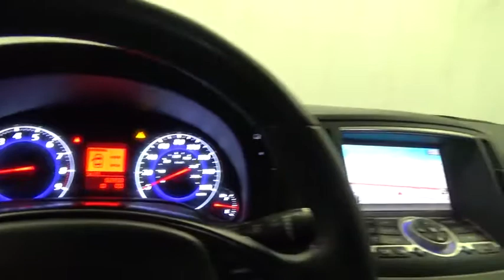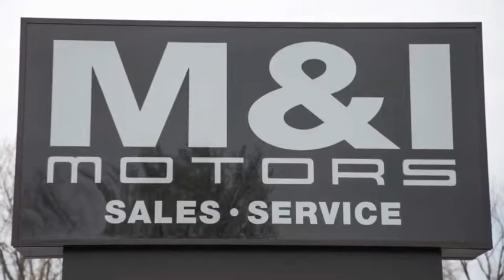2008 INFINITI G37 Coupe Base Highland Park 20015A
2008 INFINITI G37 Coupe Base